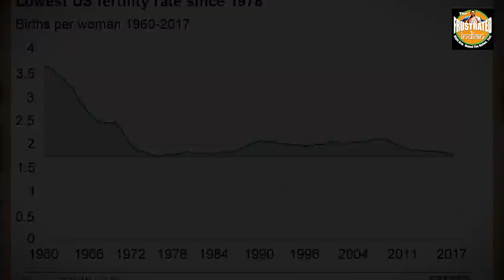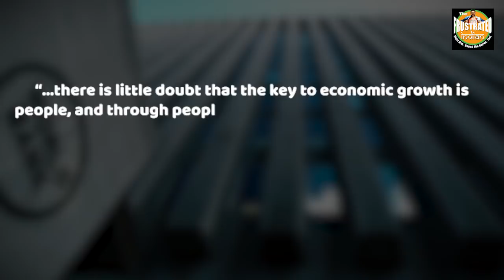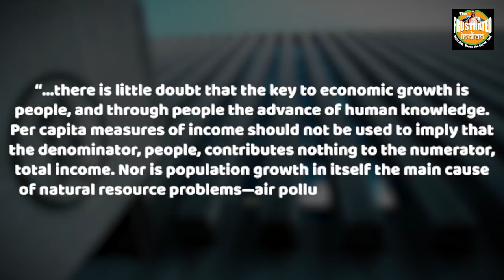Americans aren’t producing enough babies, and that’s a major threat to US’ superpower status